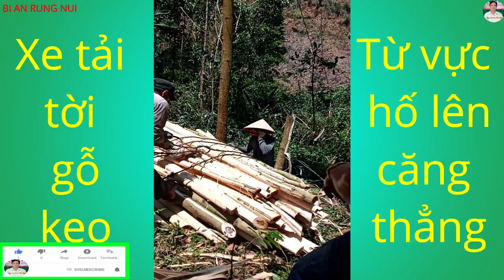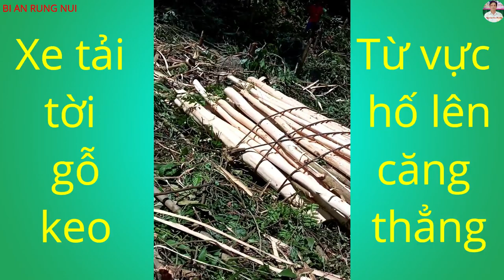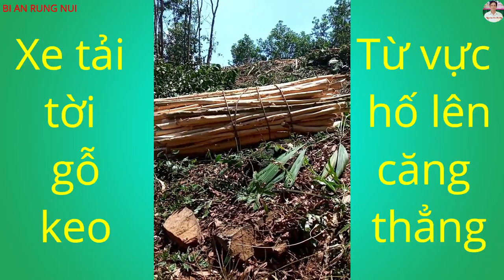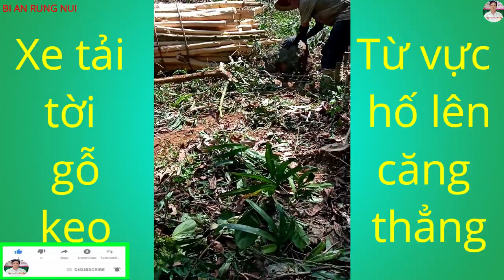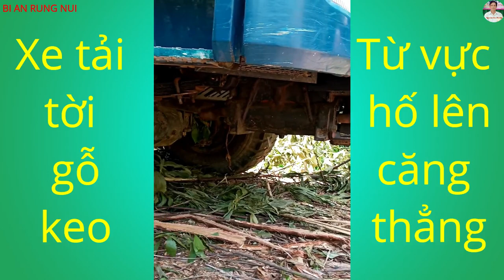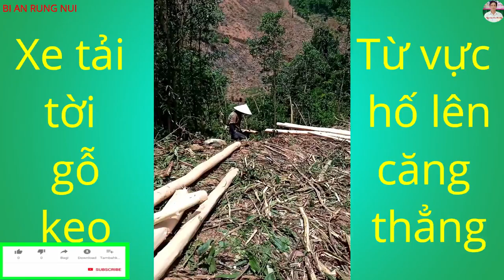XE TẢI TỜI GỖ KEO TỪ VỰC HỐ LÊN ĐƯỜNG CĂNG NHƯ DÂY ĐÀN / BI AN RUNG NUI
Xe tải tời gỗ keo từ vực hố lên đường căng như dây đàn
Do vực ở núi xiêng, xe không có đường xuồng nên anh em lao động phải nhờ xe tải dùng tời xích gom đống keo để kéo lên.
Mời các bạn cùng theo dõi xe tời keo từ hố lên đường đi như thế nào nhé.
Cảm ơn các bạn đã đã quan tâm theo dõi.
- Bản quyền thuộc về Nguyễn Văn Phòng